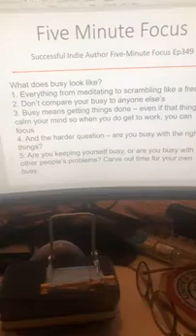Successful Indie Author Five Minute Focus Ep349 - What Does Busy Look Like?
What does busy look like?
1. Everything from meditating to scrambling like a freak
2. Don’t compare your busy to anyone else’s
3. Busy means getting things done – even if that thing is to calm your mind so when you do get to work, you can focus
4. And the harder question – are you busy with the right things?
5. Are you keeping yourself busy, or are you busy with other people’s problems? Carve out time for your own busy.
6. C&M Show - Episode 66 - Marie Whittaker & Author Project Management